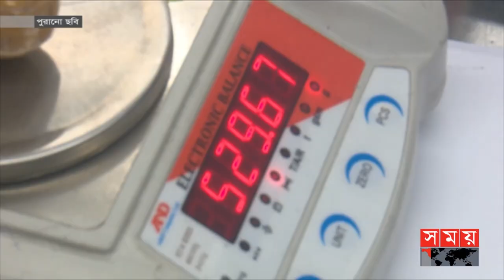বিমানবন্দরের কাস্টম হাউজ থেকে ৫৫ কেজি স্বর্ণ উধাও | Gold Lost | Custom House Dhaka | Somoy TV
Somoy TV: t.ly/Se1z
Somoy TV Bulletin: t.ly/iqIq
Somoy Entertainment: t.ly/3dWC
Somoy Sports: t.ly/iASp
SOMOY TV ISLAMIC: t.ly/zU6a

Somoynews.tv: t.ly/Y7ab
খেলার সময়: t.ly/xJ5H
সময়ের গল্প: t.ly/EW3M
এ সময়ের বাণিজ্য : t.ly/m3ir

Groups:
Somoy TV (Official)✅: t.ly/ajiO
Somoy Entertainment✅: t.ly/8CLh
Somoy Business✅: t.ly/4xaJ